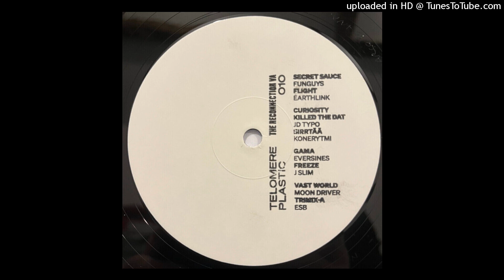Eversines - Grama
Various - The Reconnection

Label: Wex - Telomere 010
Series: Telomere Plastic – Telomere 010
Format: 2 x Vinyl, 12", Test Pressing
Country: US
Released: 2021
Genre: Electronic
Style: Acid, Breakbeat, Deep House, Electro, Tech House, Techno, Trance

The only purpose of this channel is to give you/artists the recognition they deserve.